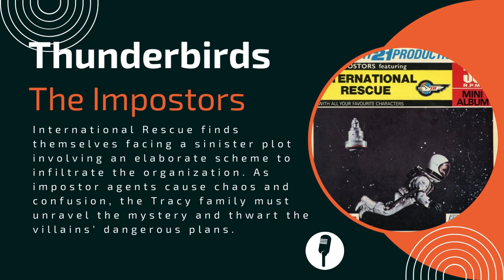Thunderbirds, The Impostors and Vault of Death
The impostors
International Rescue finds themselves facing a sinister plot involving an elaborate scheme to infiltrate the organization. As impostor agents cause chaos and confusion, the Tracy family must unravel the mystery and thwart the villains' dangerous plans.

Vault of Death
International Rescue faces a unique challenge when a high-security bank vault becomes a deadly trap for its occupants. As time ticks away, the Tracy family must deploy their specialized vehicles and ingenious technology to save the day.